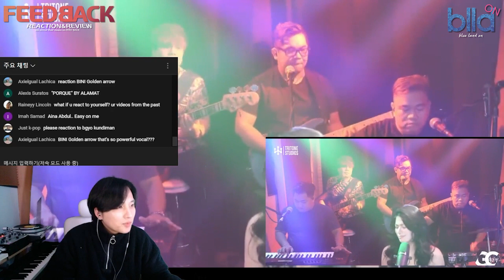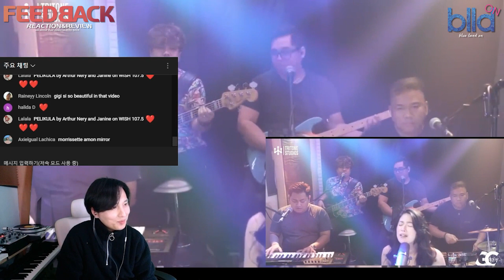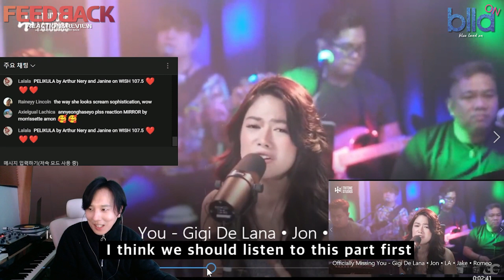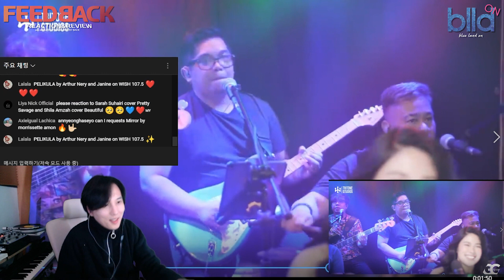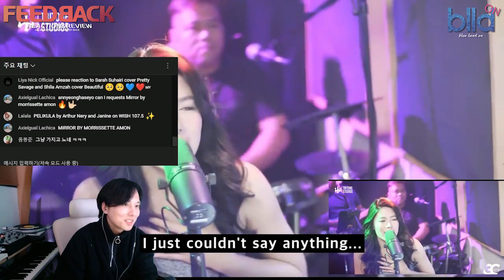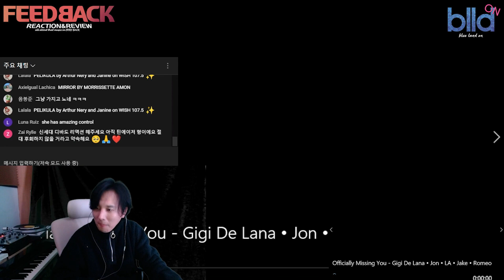[ENG]Kpop vocal coach,pd Reaction to Officially Missing You | Gigi De Lana • Jon • LA • Jake • Romeo